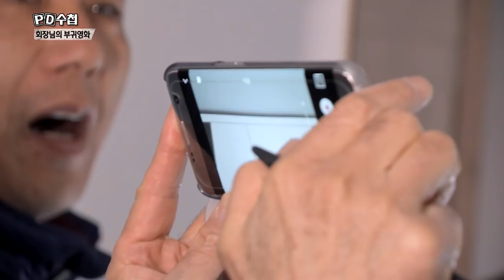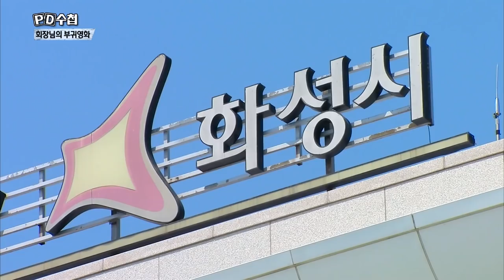입주 보름 앞 둔 아파트, 곳곳에 하자 날벼락